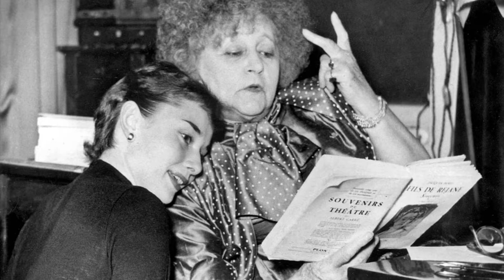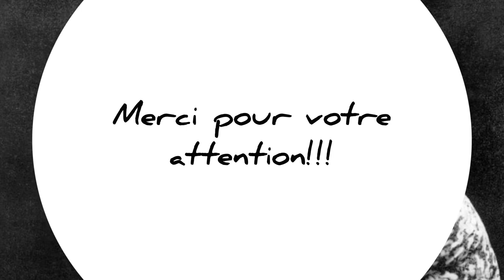Colette et Willy